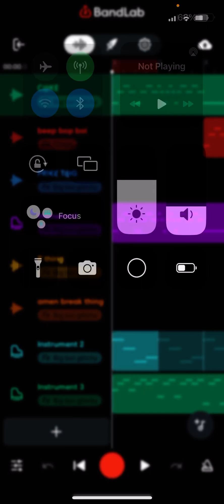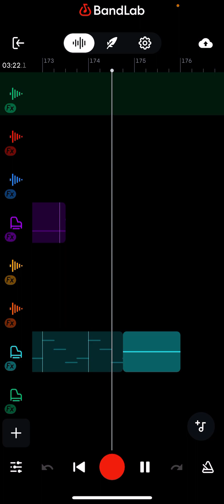No good-C@K£ And PR!C£ T@G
y0U W0NT SURVIV£!- corrupted cake, cake chromatic:@ShovelAnimates price tag chromatic: @TheStarWhoLikesChocolate_AAN art by: slushycup